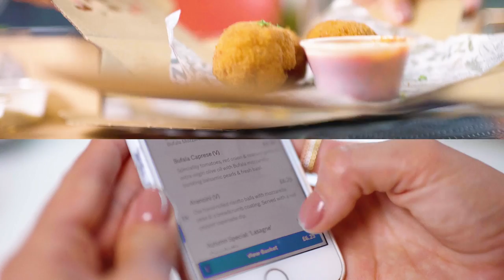ZizziEdits with Lucy Mecklenburgh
We've teamed up with some of our favourite social influencers to create ZizziEdits - a series of videos showcasing their favourite Zizzi dishes. Check out model & fitness guru Lucy Mecklenburgh talking us through her favourite Zizzi takeaway dishes and top tips for the perfect girls night in!